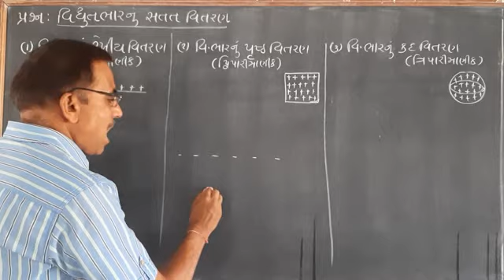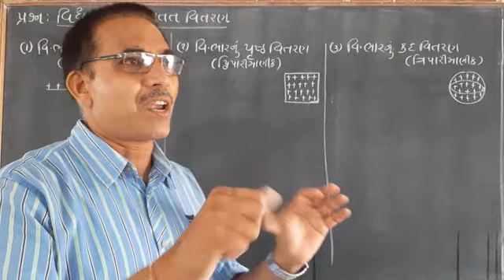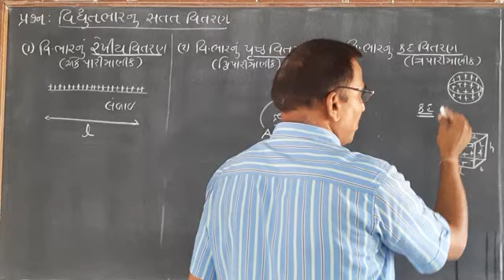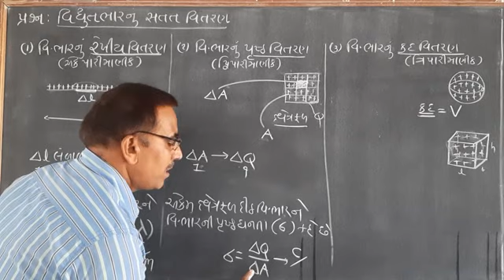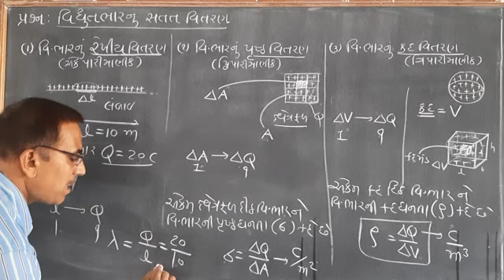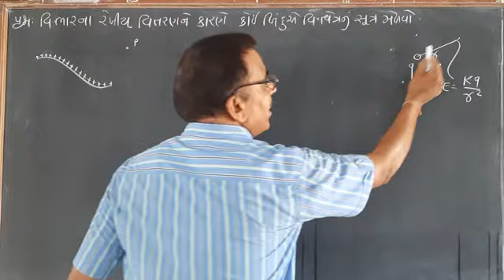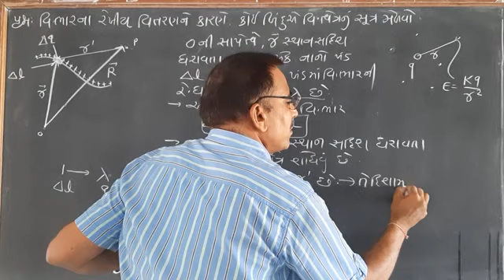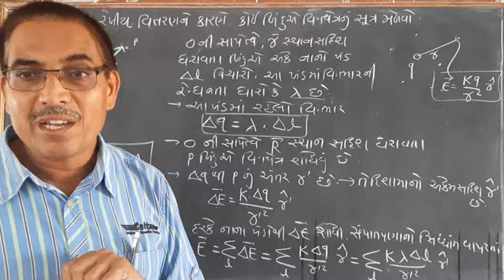CHE-1,PHYSICS, LECTURE-16A(K.C.PATEL)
વિધૃતભારના સતત વિતરણ ના પ્રકારો, રેખીય વિતરણ વડે વિધૃતક્ષેત્ર